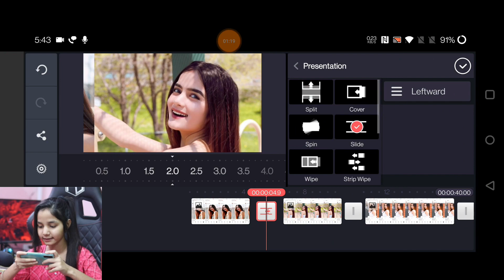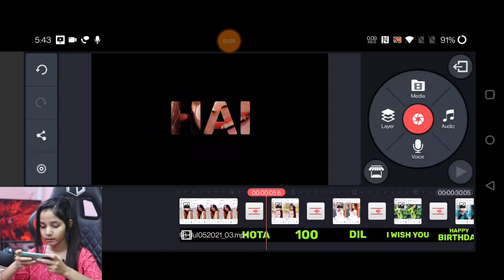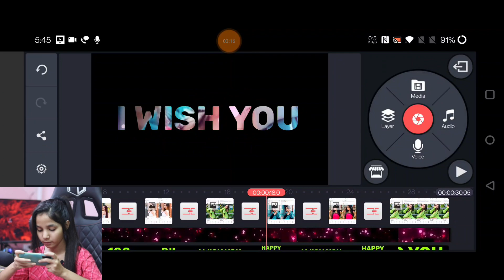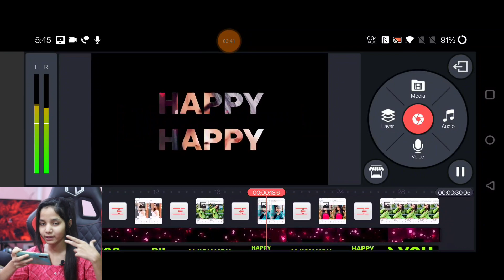Birthday Video Maker In Kinemaster | Birthday Text Video Editing |Happy Birthday Template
❤ If anyone wants any specific video, then I can make that for you. For which you have to Pay some amount. Birthday video editing kinemaster new | happy birthday video editing background | birthday video edi. How to make birthday video editing | birthday video editing | kinemaster video editing | in HINDI. Birthday video editing in Kinemaster | Birthday Video Template |Birthday Text Video Editing |Marathi. How To Make Birthday Video In Kinemaster | Happy Birthday Template Editing | Kinemaster Tutorial

Techwakes.com

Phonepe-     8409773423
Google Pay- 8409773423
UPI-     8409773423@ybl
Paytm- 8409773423